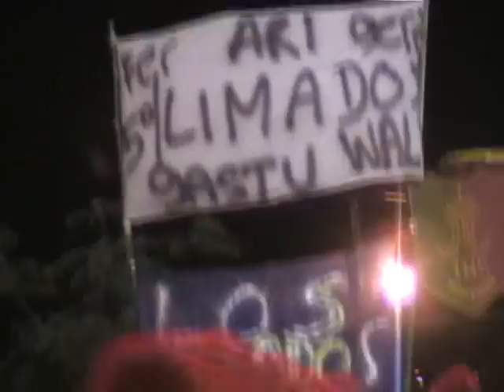Estudiantina 2007: Madre de la Misericordia (parte 1)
Banda de música y cuerpo de baile de la Madre de la Misericordia. En la estudiantina de Posadas - Misiones